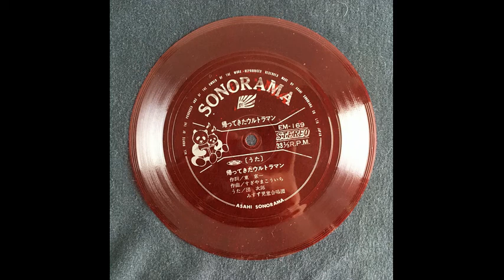OST Ultraman SONORAMA EM 169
If You Are The Artist/Label & Want This Video To Be Removed , I Will Gladly Do It